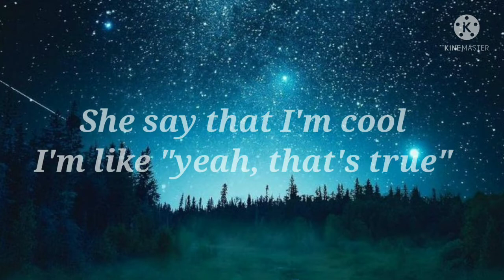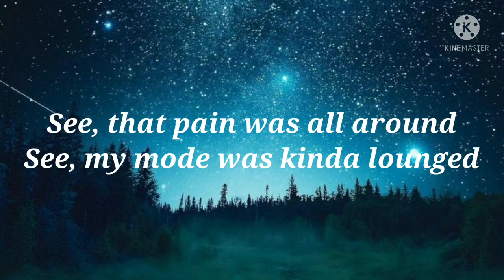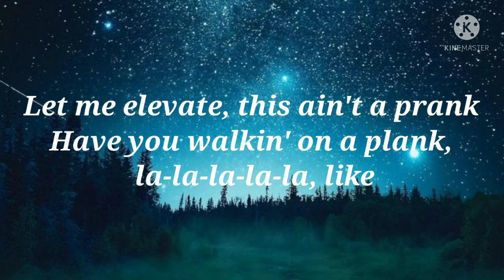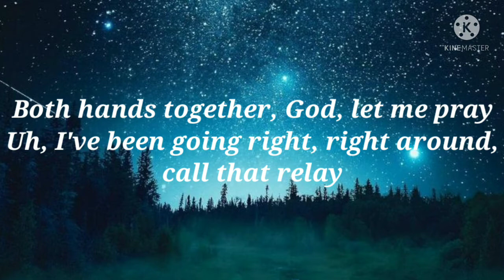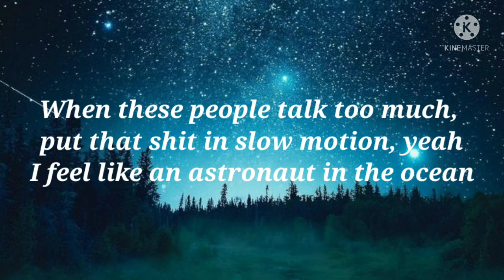masked wolf , astronaut in the ocean